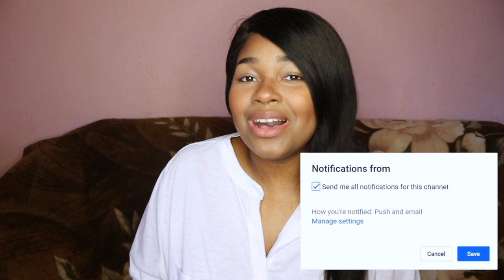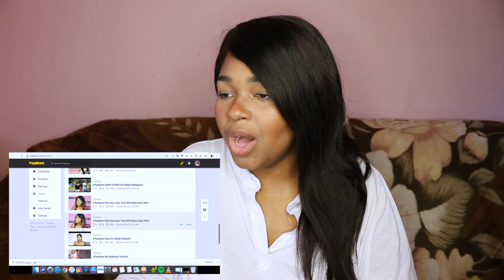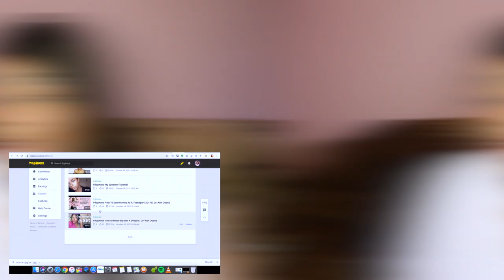How To Get A Dimple FAST (2019) | Reacting to my old videos (Part 1)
❗️OPEN ME❗️

In this video I am reacting to my older videos I made from the start of my channel. I will have a Part 2 of this also.